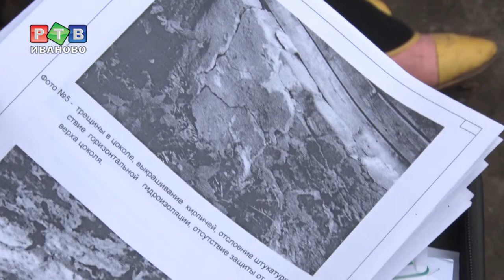Мэрия не признает дом аварийным